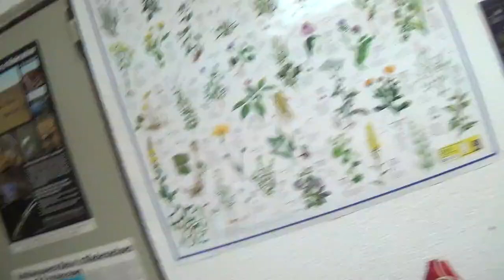Bens Gerümpel Regal (Teil 2)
Joa. Mehr vom gleichen! ;-)